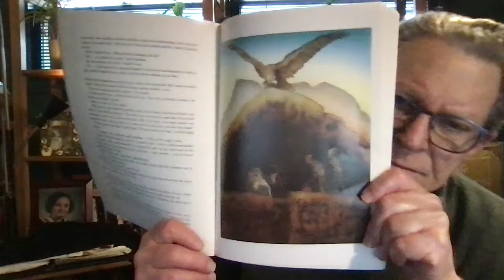Terry Jones - The Wind Ghosts